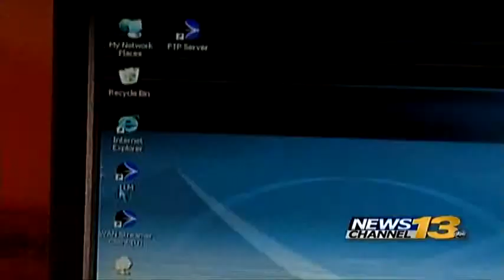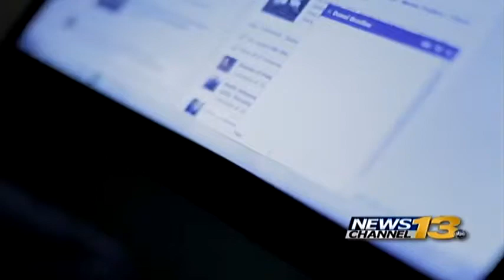Protecting Your Kids from Predators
Colorado Springs Police say at least one child a day in the city is contacted by a predator through the internet. Here are some need to know tips.